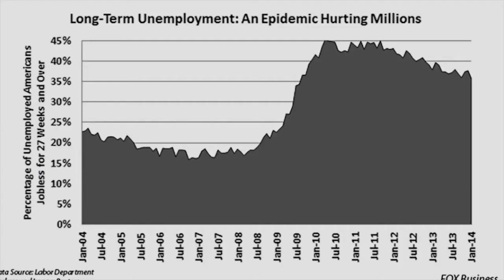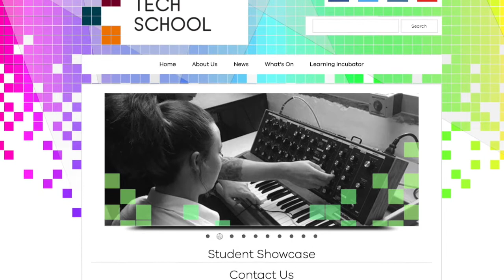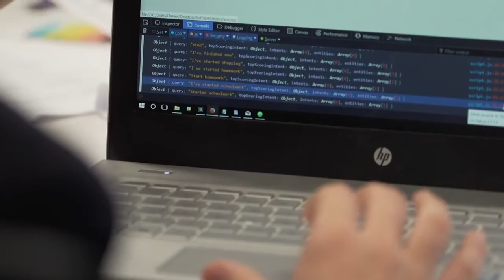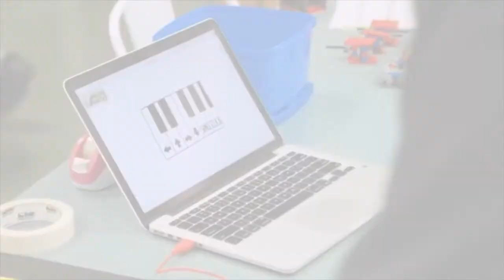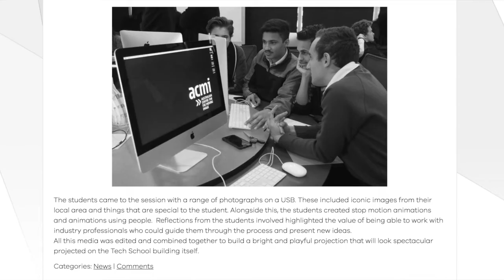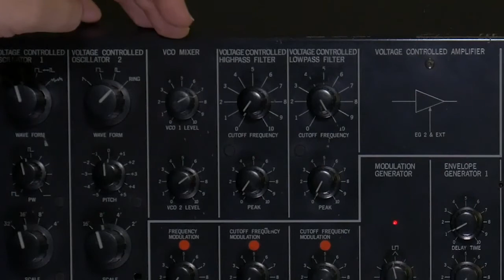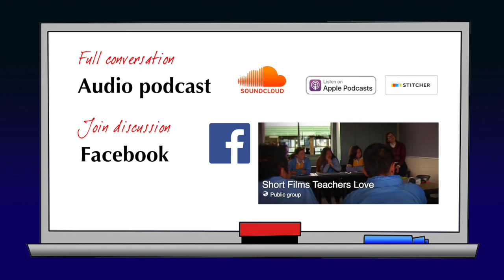SFTL3Ep4 - New Tech Schools for a New Generation - Skylie Massingham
Skylie Massingham is the Director of the Banyule Nillumbik Tech School (BNTS) in the north-eastern suburbs of Melbourne, Australia. BNTS is one of 10 new, publicly-funded schools in the state helping engage a new generation of young people in STEM.

Short films Skylie chose:

1:19 Most Likely to Succeed, Greg Whiteley | (Trailer for feature-length documentary). Also worth noting is the selected extracts, presented by producer Ted Dintersmith
(feature only available to groups)
4:54 Chatbot a thon, BNTS
7:12 Maker Faire, BNTS

Skylie Massingham works for the Banyule Nillumbik Tech School as Director.

Other notes and links from the show

ACMI (Australian Centre for the Moving Image) partners with BNTS on different projects

Melbourne Electronic Sound Studio partners with BNTS Audio clip used in the podcast episode taken from ‘Korg MS-20 - MESS Ingredient’ video